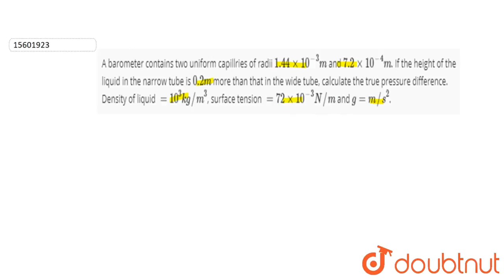A barometer contains two uniform capillries of radii `1.44 xx 10^(-3)m` and `7.2 xx 10^(-4)m`. If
A barometer contains two uniform capillries of radii `1.44 xx 10^(-3)m` and `7.2 xx 10^(-4)m`. If the height of the liquid in the narrow tube is `0.2 m` more than that in the wide tube, calculate the true pressure difference. Density of liquid `= 10^(3) kg//m^(3)`, surface tension `= 72 xx 10^(-3) N//m` and `g = m//s^(2)`.